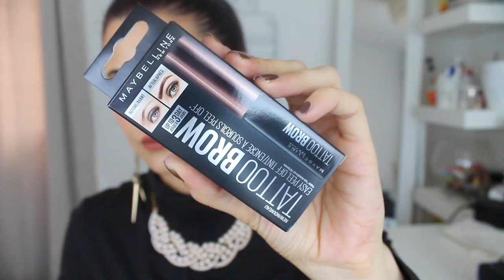JE ME TATOO LES SOURCILS/MAYBELLINE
Hello mes belles, j'espère que vous allez tous très bien, je suis heureuse de vous retrouver dans cette nouvelle vidéo pour un crash test avec le tatoo brow de Maybelline.

❤ Retrouvez-moi sur :
❤ Snapchat : « cindylou »

♡ Ce que je porte dans la vidéo :
-collier aliexpress
-Boucle d'oreille gemo
-Boucle d'oreille aliexpress
-Palette ful exposure smashbox
-vernis OPI

 ♡ Le matériel que j’utilise pour mes vidéos :
 - canon 650D
-éclairage amazone
 -Site de montage: magix pro

xoxo cindy ♡